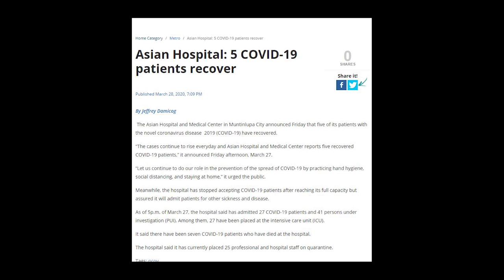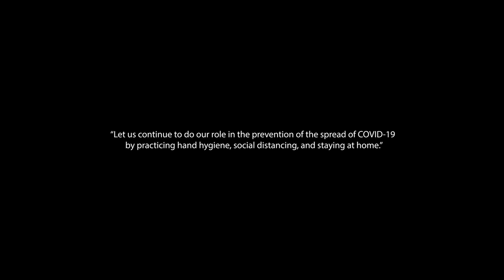Virus - Jid Durano, Al Moralde (Music Video)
The concept of this music video is to portray our current experiences during the covid-19 quarantine.

This was recorded before the lockdown.

Directed by: @rbbnxn
Asst. dir by: @lyndonium_
Written & Performed by: Al Moralde & Jid Durano
Prod. Mixed & Mastered by: Jid Durano